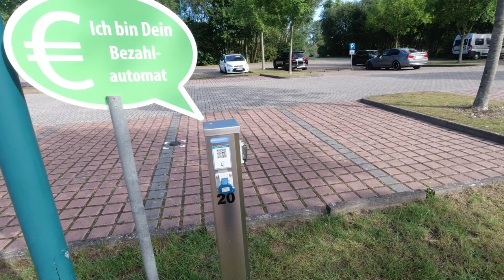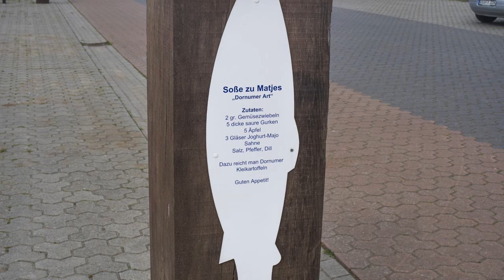Claudia on Tour - Ich fliehe vor der Hitze - auf nach Ostfriesland - Ich finde keinen Stellplatz!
Ich beschließe abzuhauen... ich fliehe vor der Hitze und beschließe nach Ostfriesland zu fahren. Die Stellplatzsuche erstellt sich allerdings als sehr schwierig heraus!

Liebe Videofreunde!

Amazon Partnerlinks: